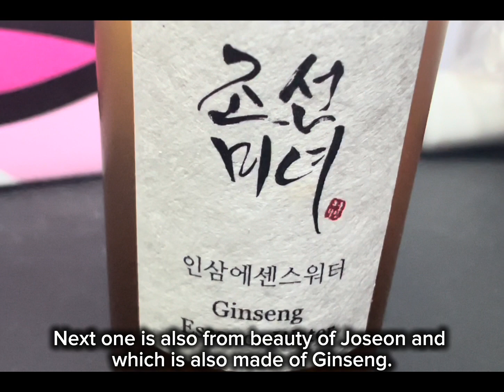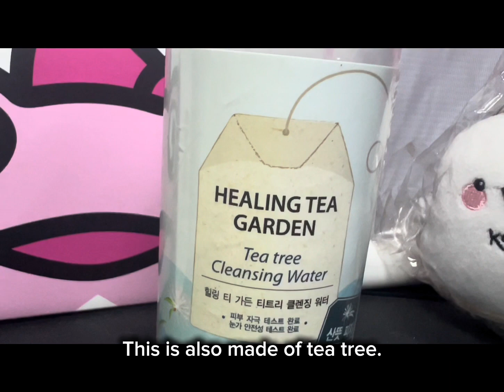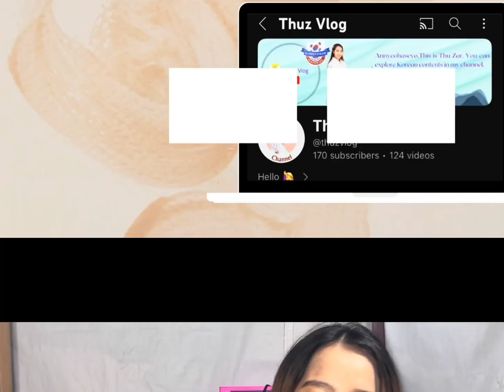The 맛 of K-Beauty: Traditional meets innovation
{K-Beauty}
Welcome back to Thuz Vlog! Join me on an enchanting journey into the world of K-beauty, where tradition meets innovation to create skincare magic. In this video, we explore the  맛 of K-beauty by uncovering the fascinating blend of traditional Korean ingredients and cultural elements like Hangeul and Bojagi in modern K-beauty products.

In This Video:

 • Learn about the potent powers of ginseng and its benefits for rejuvenating and revitalizing the skin.
 • Discover the soothing and brightening properties of rice, a staple in Korean skincare rituals.
 • Explore other traditional ingredients like mugwort, green tea, and honey, each offering unique benefits.
 • See how the aesthetic allure of Hangeul script adds cultural charm to K-beauty product packaging.
 • Watch a simple skincare routine featuring ginseng serum and firming cream, highlighting their anti-aging and revitalizing properties.

Why You’ll Love This Video:
If you’re a K-beauty enthusiast or curious about incorporating traditional Korean ingredients into your skincare routine, this video is for you! Get inspired by the rich cultural heritage and innovative advancements that make K-beauty so special.